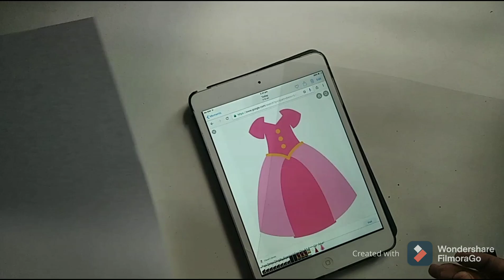How to Quill from Beginning to End (only music)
Watch how I made this wall art from design to framing.

The image can be copied to a plastic sheet or acetate. Otherwise can be transferred to butterpaper or some sort of translucent paper and transferred to cardstock.

I then use foam sheet on which I put my cardstock to trace.

Framing can be done in different ways.

Shadow box frame with mat in the front, mat near the work base, or without mat.

This shadow box frame is from IKEA

Itsy Bitsy (India)
(for papers, quilling bases, craft supplies)

Craftgully (for quilling strips, quilling supplies and other craft supplies)

Amazon (for quilling tools and supplies)